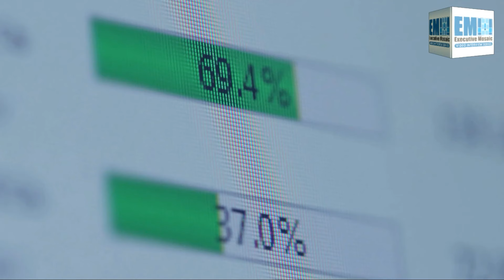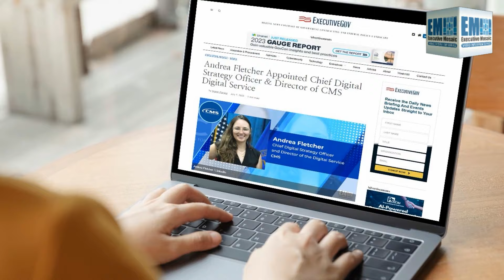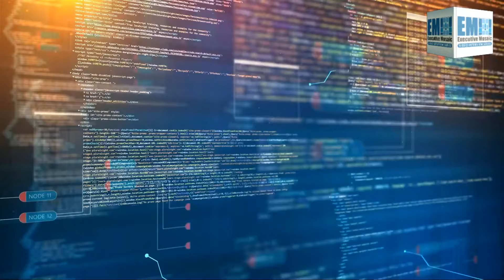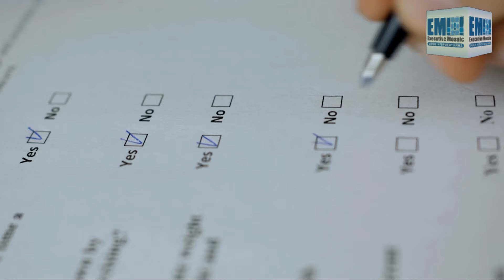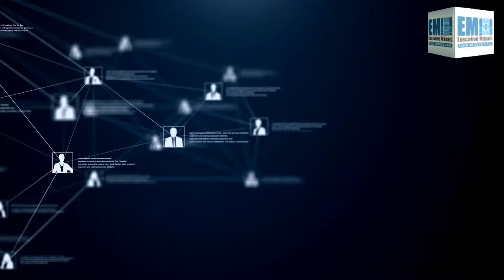Inside CMS’s Ground-Breaking Open Source Program Office [e-session]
CMS Chief Digital Strategy Officer Andrea Fletcher Executive Interview

to save your spot.

Open source software, or software with publicly available code, has become popular in the United States federal government in recent decades due to its cost savings, improved security, faster innovation and flexibility. Now, the healthcare sector is getting serious about open source.

Andrea Fletcher became the first ever chief digital strategy officer for the Centers for Medicare and Medicaid Services in July, and in the time since, she has been laser-focused on standing up the first open source program office in the federal government.

Hear from CMS’s Andrea Fletcher in person at the 2023 Healthcare Summit hosted by the Potomac Officers Club on Dec. 6! This is your chance to meet and learn from healthcare experts, innovators, decision makers and thought leaders in a collaborative and engaging environment. Register here to save your spot at this exciting event!

“CMS is standing up this OSPO, Open Source Program Office. It's the first in the government. We're trying it out,” Fletcher told Executive Mosaic’s Summer Myatt in an exclusive video interview. “We already have a lot of really fantastic open source programs and applications. We have some of the largest APIs that are open source in Blue Button 2.0 and Data at the Point of Care and really just pushing these programs forward in how we release our software and our code to the greater healthcare ecosystem.”

Fletcher said open source software will give hospitals, health insurance providers, drug companies and other components of the healthcare ecosystem better access to the code that CMS has already developed. Over the next couple of years, Fletcher said the agency will explore what open source policies may look like as it builds and grows an open source community around the work CMS does.

Open source software has been around for decades, even in the U.S. federal government. Fletcher noted that CMS and the Department of Health and Human Services have both had open source policies for many years. But now, there seems to finally be some momentum behind it.

“​​I wouldn't say it's a momentous time, because the policy has been sitting there. It's just been waiting for somebody to come and pick it up. And we've decided to pick it up and see what we can do with it,” Fletcher said.

Hear Andrea Fletcher speak in person at the Potomac Officers Club's 2023 Healthcare Summit
on Dec. 6! Don't miss your chance to meet and learn from healthcare experts, technologists and thought leaders in person.